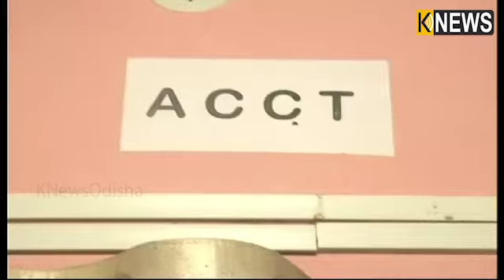ଭିଜିଲାନ୍ସ ଜାଲରେ ମାଲକାନଗିରିର ଆସିଷ୍ଟାଣ୍ଡ ସେଲଟାକ୍ସ ଅଫିସର , 10ହଜାର ଟଙ୍କା ଲାଞ୍ଚ ନେଲାବେଳେ ଧରା ହେଲେ